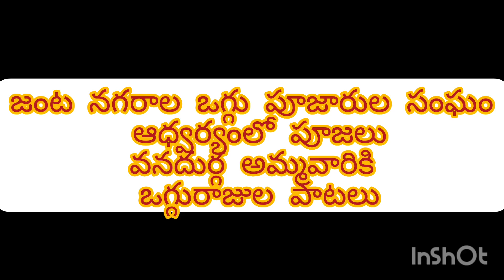జంటనగరాల ఒగ్గుపూజారుల సంఘం ఆధ్వర్యంలో వనదుర్గ అమ్మవారి కి ఘనంగా పూజలు ఒగ్గు రాజుల పాటలుchigurlaraju